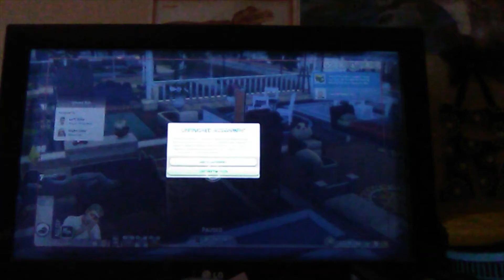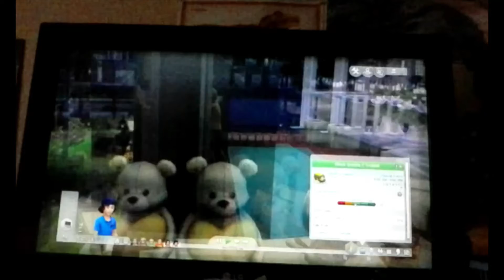Sims 4 Silvaze Family 7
Silver and Blaze are back and Blaze has twin girls and surprise are two adorable twins named Flame and Silvanna.